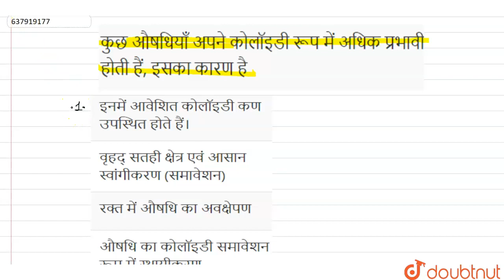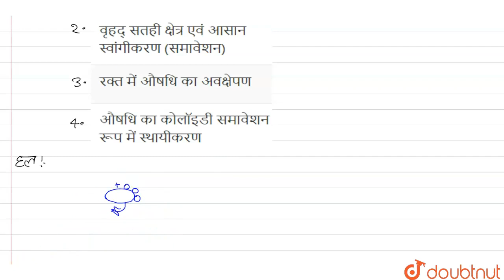कुछ औषधियाँ अपने कोलॉइडी रूप में अधिक प्रभावी होती हैं, इसका कारण है | 12 | पृष्ठ रसायन | CHEMIS...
कुछ औषधियाँ अपने कोलॉइडी रूप में अधिक प्रभावी होती हैं, इसका कारण है
Class: 12
Subject: CHEMISTRY
Chapter: पृष्ठ रसायन
Board:NEET

👉 Have Any Query? Ask Us.